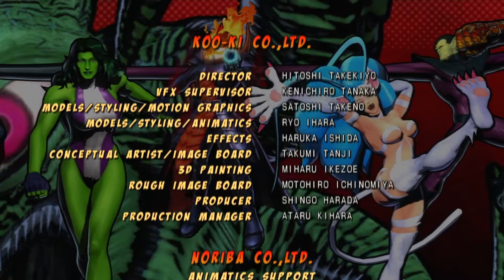Ulitmate Marvel vs Capcom 3 playthrough part 35 M O D O K , Haggar, Hsien Ko